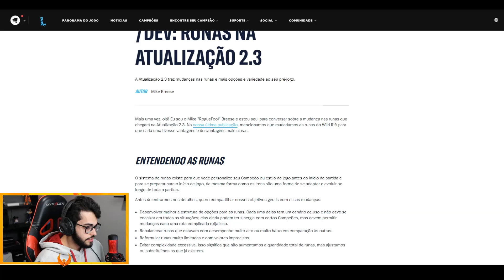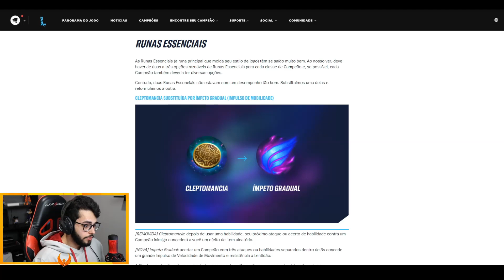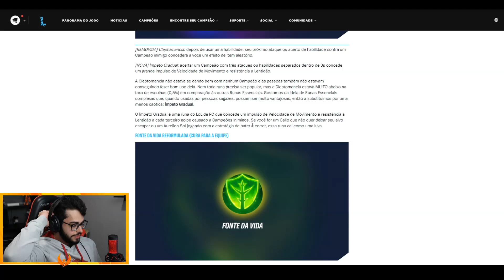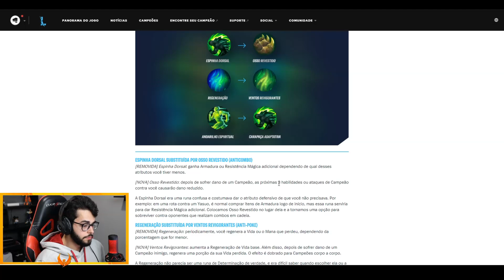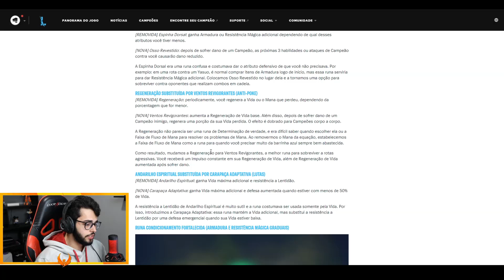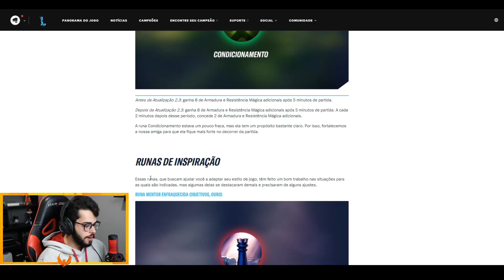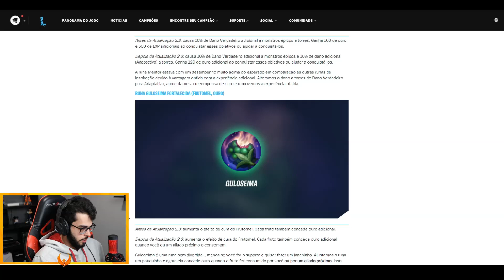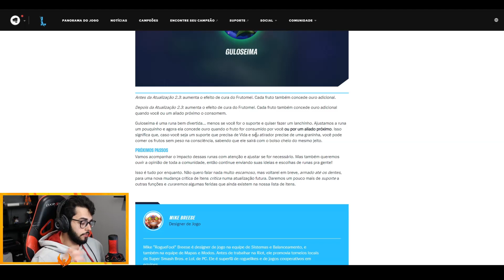VAZOOU! NOVAS RUNAS DO PATCH 2.3 l KARMA E THRESH VAZADOS? DEV DIARY 2.3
Tudo sobre o novo patch que está chegando, mudanças nas runas e mais vazamentos!